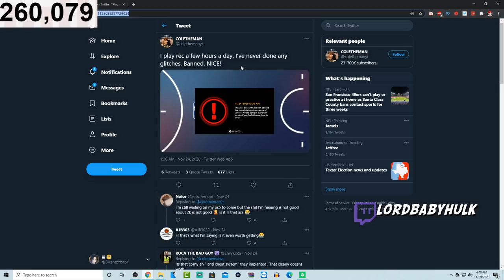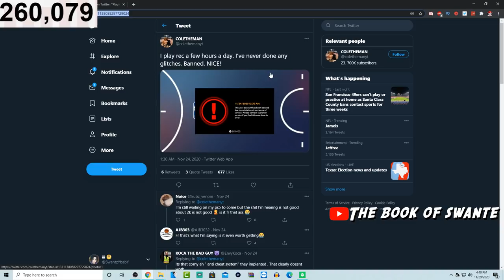NBA 2K21 NEXT GEN UNLIMITED EVERYTHING GLITCH... Free W% BOOST EXPLOIT? *MUST WATCH*